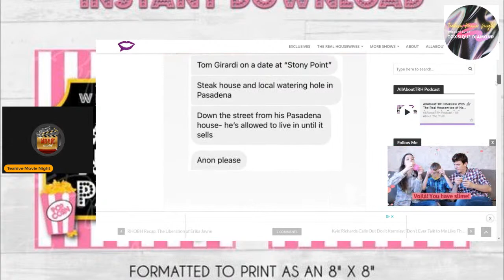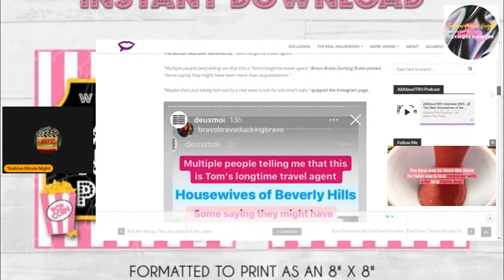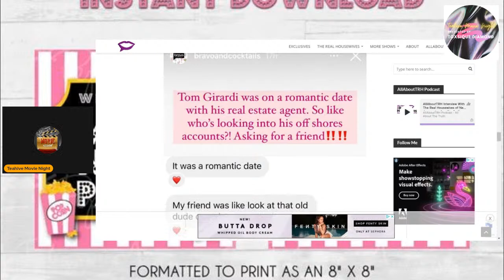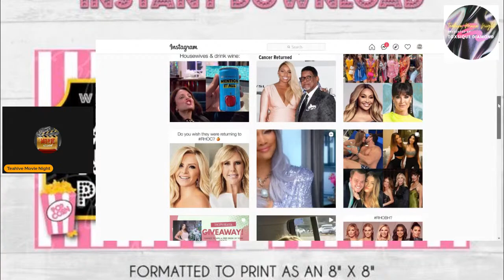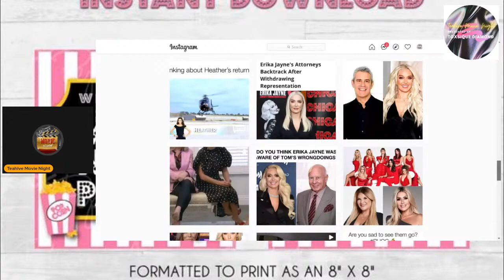Erika & Tom Girardi Documentary + Latest